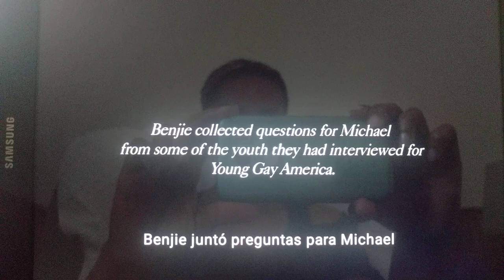Michael Lost and Found Documentary 2/2